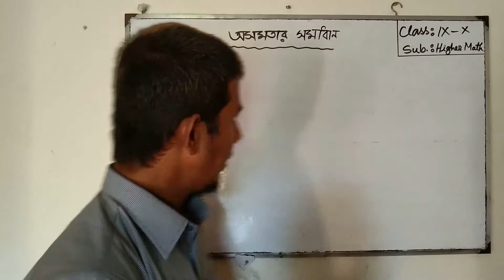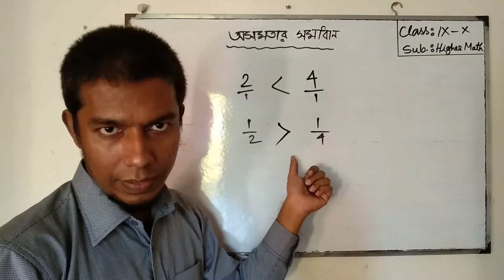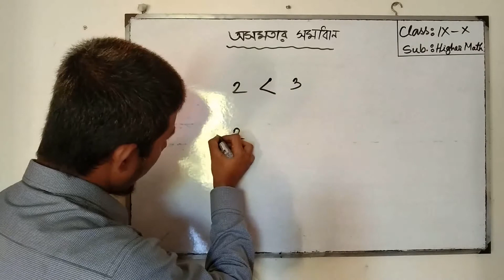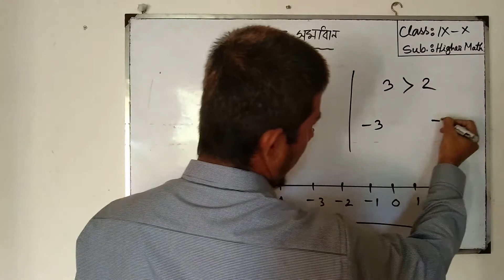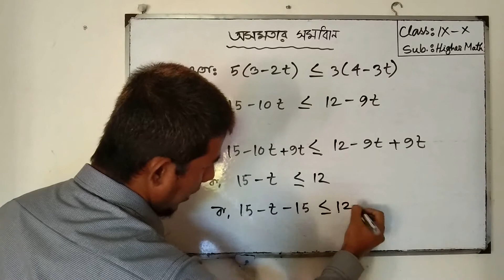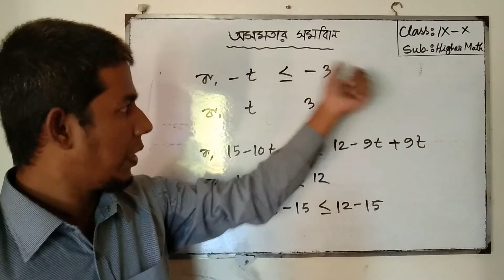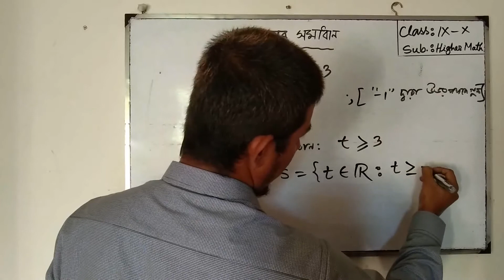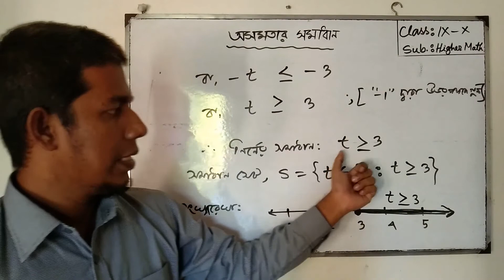অসমতার সমাধান এবং সংখ্যারেখায় সমাধান সেট। Inequality, it's Solution & it's Number Line. SSC, H.Math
অসমতার সমাধান এবং সংখ্যারেখায় সমাধান সেট।
 Inequality, it's Solution & it's Number Line. SSC, H.Math
নবম-দশম শ্রেনি, উচ্চতর গনিত, অধ্যায় ৬, অসমতা।
Class 9-10, Higher Mathematics, Chapter 6,  Inequality.